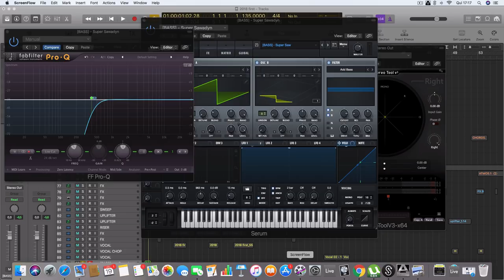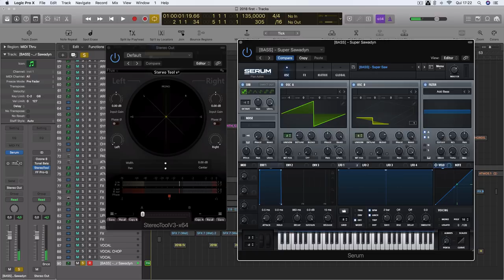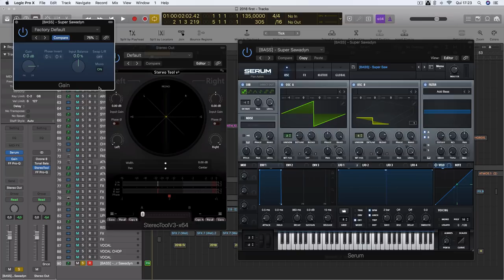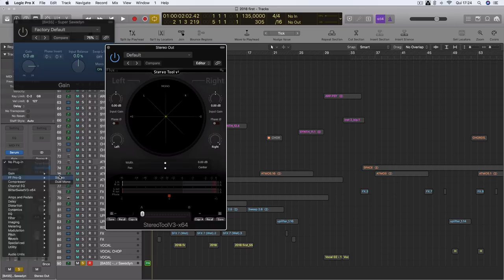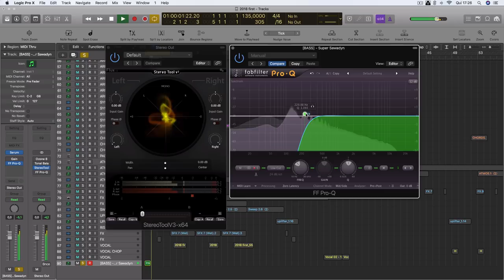Como Corrigir Todos os Problemas de Fase da Sua Track